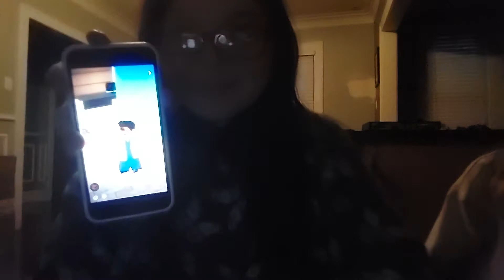Reacting to funny times too videos w/ my cousin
I'm her cousin Btw